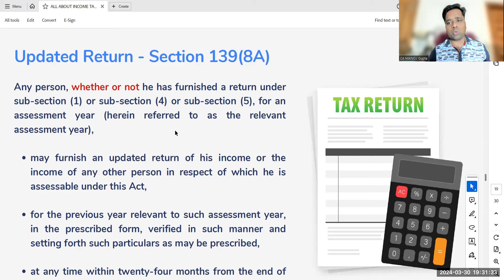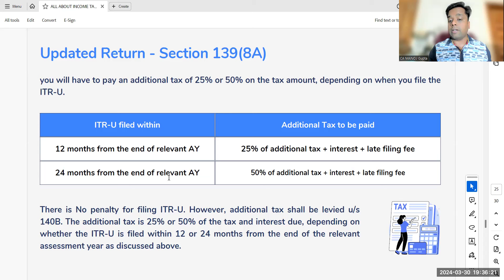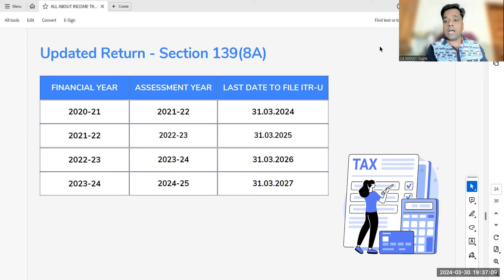last chance to file ITR U for AY 2021-22 and AY 2022-23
In this video we have discussed last date to file ITR U for AY 2021-22 along with 50% additional income tax, interest and late fee.